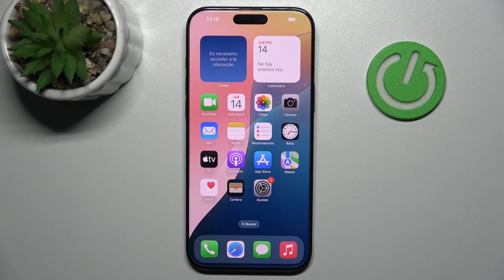Cómo restablecer la pantalla de inicio en iPhone 16 Pro Max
En este video, te mostramos cómo restablecer la pantalla de inicio en tu iPhone 16 Pro Max a su configuración predeterminada. Si has personalizado la disposición de las aplicaciones y carpetas, pero deseas volver al diseño original de Apple, este tutorial te guiará paso a paso para lograrlo. Restablecer la pantalla de inicio no eliminará tus aplicaciones ni datos, pero reorganizará todo de vuelta al formato de fábrica.

¿Puedo volver al diseño original de la pantalla de inicio en iPhone?
¿Cómo dejar la pantalla de inicio como nueva en iPhone 16 Pro Max?
¿Qué pasa si restablezco la pantalla de inicio en iPhone?
¿Cómo volver a la organización predeterminada de las apps en iPhone?